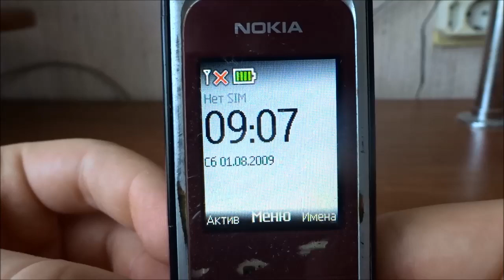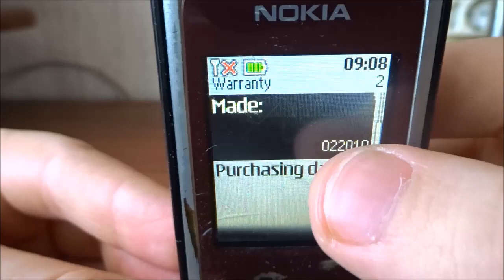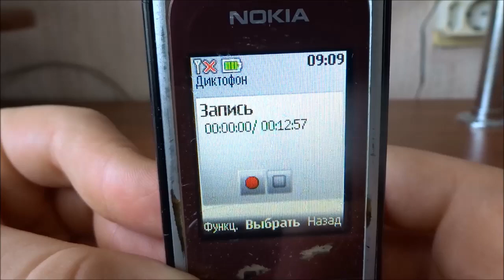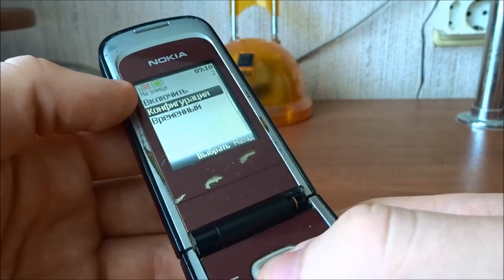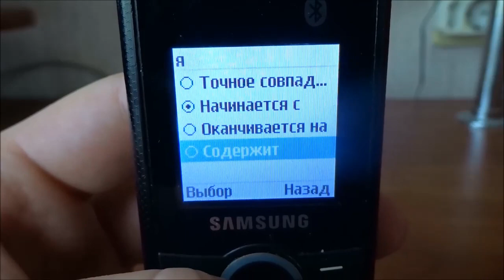Nokia 2720 fold 10 лет спустя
Долой современные смартфоны с монобровью, капелькой и дыркой! Да здравствует Ретро! Сейчас современные смартфоны похожи на друг друга, а аккумулятор не съёмный. Сегодня - Nokia 2720 fold спустя 10 лет!!! Сейчас Nokia не пользуюсь, ну за исключением если хочется просто поностальгировать в какое то время, ну и просто как мультимедия.